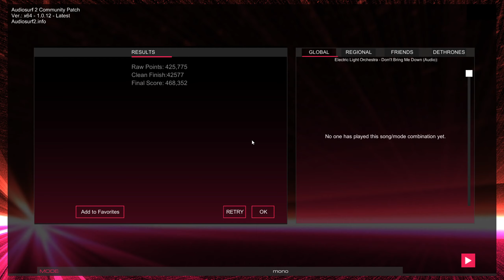Don't Bring Me Down - Audiosurf 2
Credits - ELO